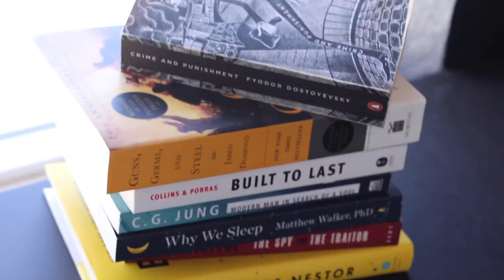Books That I'm Reading in 2021 - to Add to Your Reading List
What are you reading these days? Let's grow each other's lists even more - because it's always nice to discover new good books 😉 Here are some of the books I've read this year or I'm reading at the moment (either in paper or as audiobooks) + some of the books I've in my shortlist to read this year.

Playing to Win

The Coaching Habit

The 80/80 Marriage

How to Talk to Anyone

Winning the Brain Game

Built to Belong

7 Habits of Highly Effective People

+ Last-minute book I've read since filming this video:

On the WAITLIST:
Deep Work

Creativity Inc.

I will teach you to be rich

A more beautiful question

Tools of Titans

Laziness does not exist